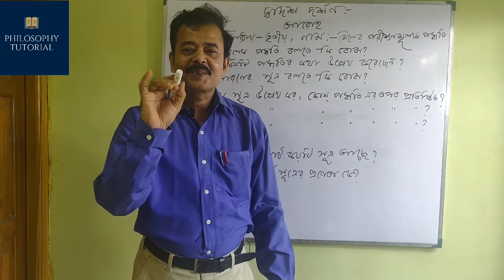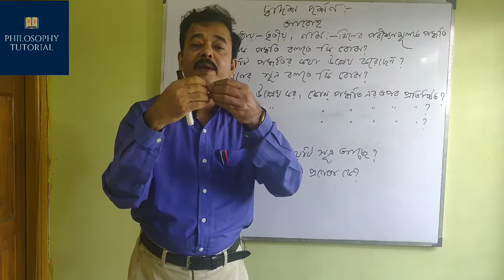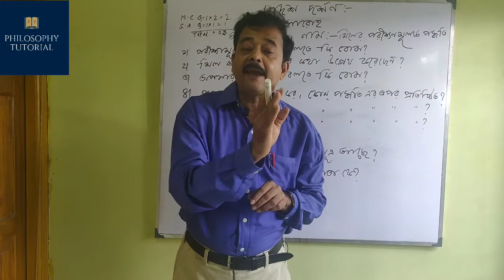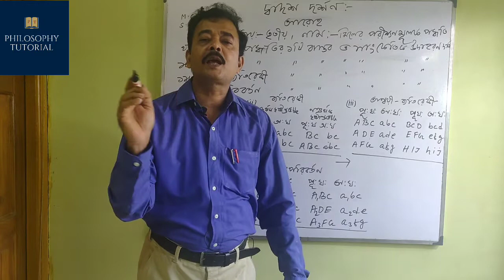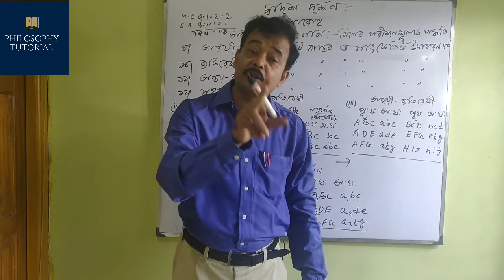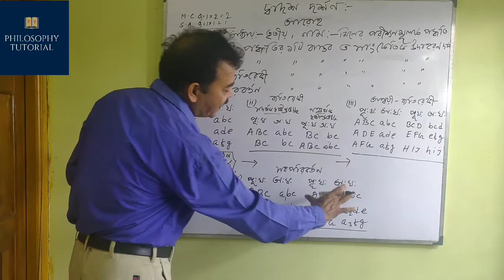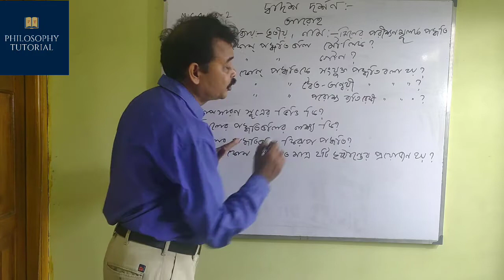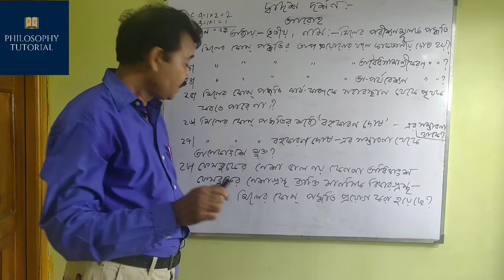S.A.Q & M.C.Q OF MILL'S METHOD OF EXPERIMENTAL ENQUIRY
This video discusses S.A.Q & M.C.Q OF MILL'S METHOD OF EXPERIMENTAL ENQUIRY, মিলের পরীক্ষনমূলক পদ্ধতি

This video has been prepared keeping in mind the requirement of Higher Secondary Examination, West Bengal Council Of Higher Secondary Education (W.B.C.H.S.E)...